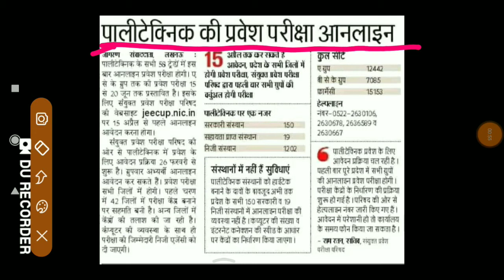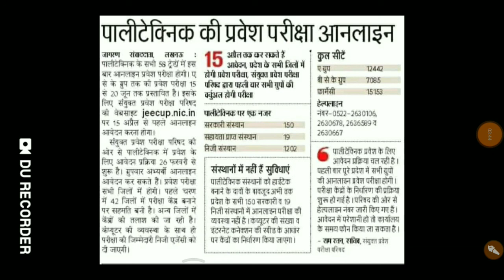क्या इस बार सभी पालिटेक्निक प्रवेश परीक्षा Online होगा??? // polytechnic entrance exam big update//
up  polytechnic entrance exam big news
up polytechnic entrance exam big
up polytechnic entrance exam big update
polytechnic entrance exam news
polytechnic exam big news
polytechnic entrance exam 2021
polytechnic 2021